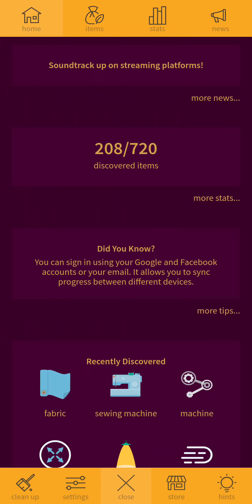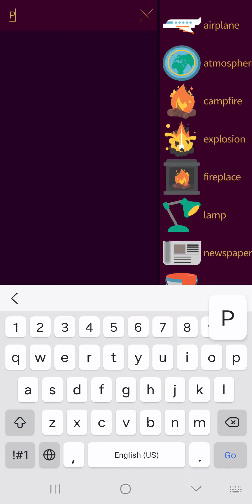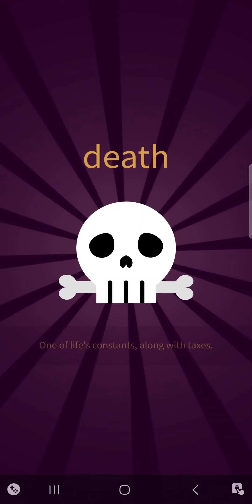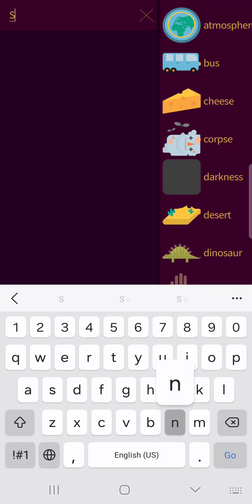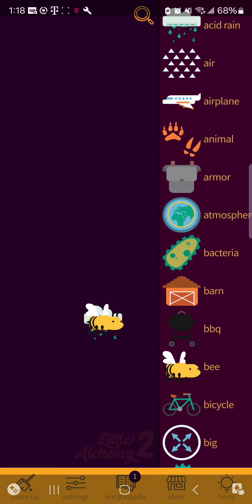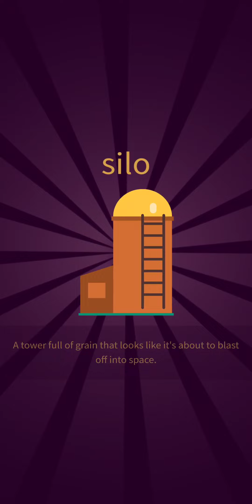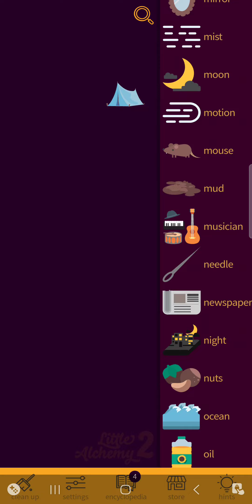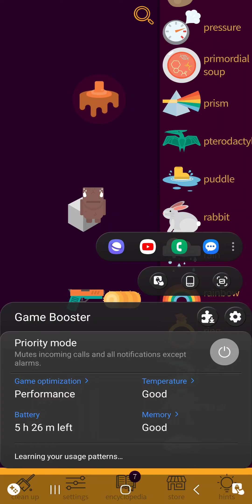Little alchemy #2 Again